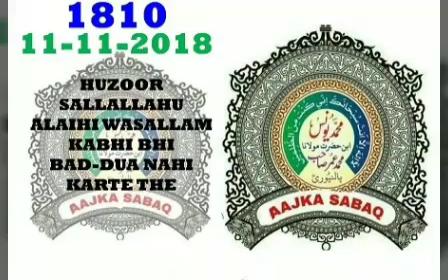aajka sabaq no 1810 HUZOOR SALLALLAHU ALAIHI WASALLAM KABHI BHI BAD-DUA NAHI KARTE THE by m yunus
Gareebi ki wajah se apne bachchon ko qatl na karo, ham tumhein bhi rizq denge aur un ko bhi.

Topic : *HUZOOR SALLALLAHU ALAIHI WASALLAM KABHI BHI BAD-DUA NAHI KARTE THE*

🎤 By: Hazrat Maulana Muhammad Yunus Sahab Palanpuri DB

tags use
aap saw ki zindagi,huzur ki zindagi,hazrat muhammad saw ki zindagi,hazrat muhammad saww ki zindagi,nabi saw ki gharailo zindagi,pyari nabi ki pyari zindagi,huzoor ka bachpan ki kahani,hazrat muhammad saw ki zindagi ka waqia,prophet muhammad ki zindagi,app s.a.w kabhi baddua nhi karte,aap s.a.w ki kafir ke sath mamlat,kya kisi ko baddua karna chahye,julm karne walon ke liye baddua karna chahye,